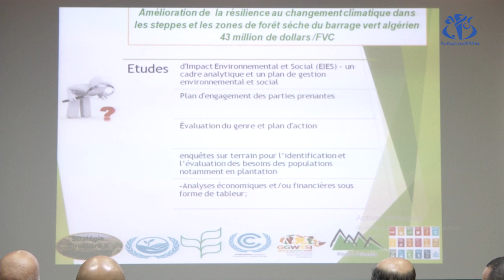السد الأخضر.. نحو تشجير 4.7 مليون هكتار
الجزائر (وأج)- يسمح التسجيد الفعلي لمشروع السد الأخضر إلى توسعة مساحته إلى 4.7 مليون هكتار مستقلا.